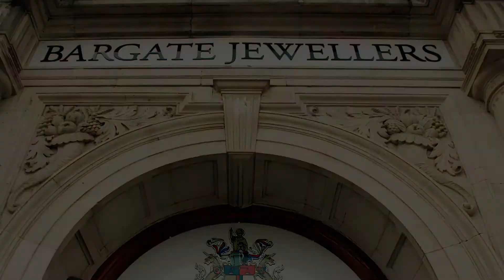Bargate Jewellers House Of Fine jewellery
Bargate Jewellers, Hampshire's biggest jewellers offering:-
Bespoke Jewellery.
Exclusive Jewellery.
Cad designing service.
In house workshop with the latest laser welders and jewellery manufacturing machinery.
All types of repairs carried out in Gold, Silver, Platinum and Diamond jewellery.
Watch Repairs.
Watch batteries, watch straps and servicing.
VAT FREE for overseas customers.
Valuations for Insurance purposes.

A family owned business, situated a stones throw from the historic Bargate in Southampton. Manufacturers and retailers of fine Gold, Platinum and Silver jewellery, many of our designs include Diamonds and gemstones from around the world. Whether you are simply choosing a gift or having a bespoke piece designed, you can be guaranteed a friendly and welcoming service. In our onsite workshop, we will assess your repairs whille you wait. Consult our bespoke designs page, to see pieces commissioned by our patrons. We look forward to seeing you in the future.